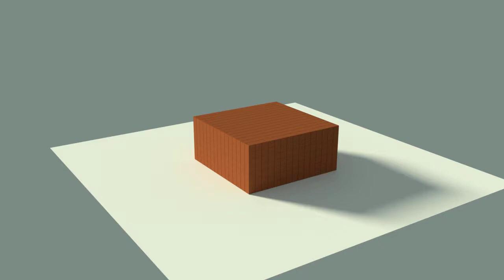physTest01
Simple test of the Rigid Body Physics in Blender.